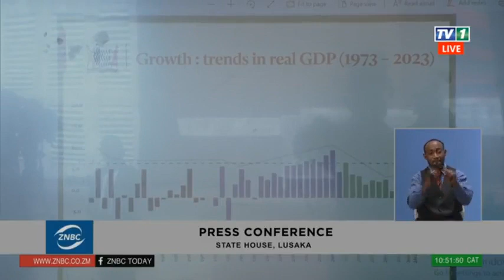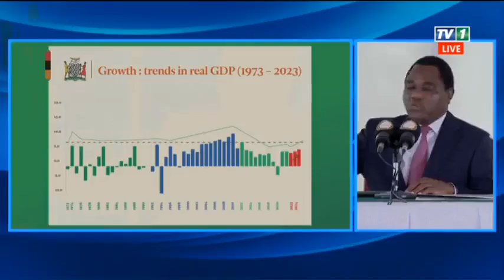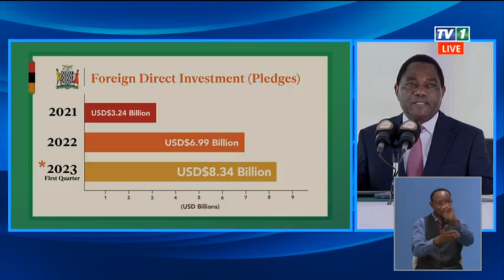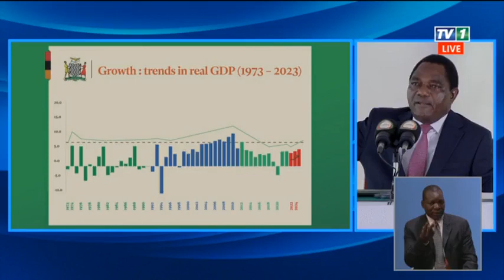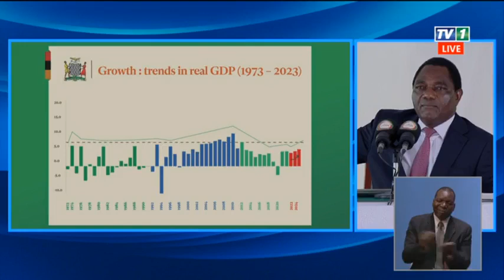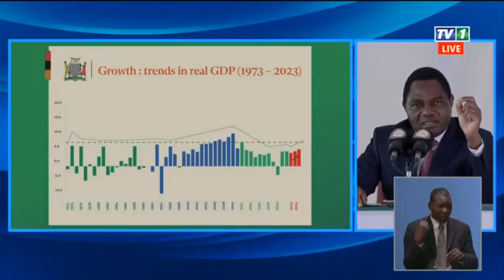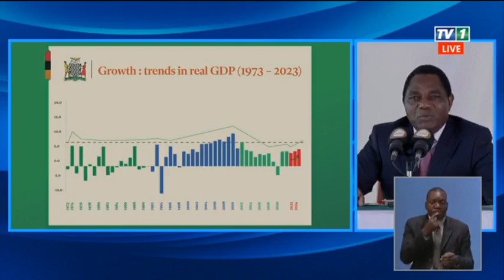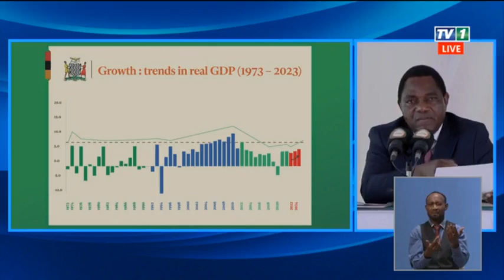President Hakainde Hichilema's Press Briefing Dated 18th May, 2023